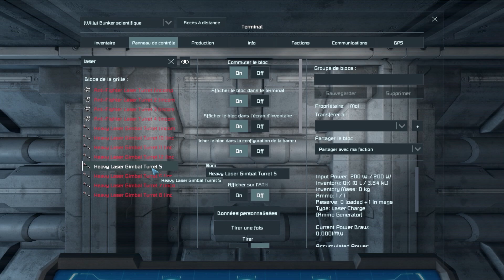[SPACE ENGINEERS : EXPANSION] Épisode 69 : Armement prêt ! En FR et HD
Avec ce système, j'ai de quoi faire assez mal !

Pour avoir la totalité des planètes,des mods et des scripts présents sur mon monde, ma collection est mise à jour ici :

Et si vous n'aimez pas (car oui, ça peut arriver ^^), n'hésitez pas à mettre un pouce rouge, et expliquer ce qui vous a déplus, afin de pouvoir m'améliorer par la suite.

Config de mon ordinateur :

- 32 Go de RAM
- MSI GeForce RTX 2070 SUPER GAMING X TRIO, 8 Go
- SSD M2 de 1To + Disque dur classique de 2To
- Carte mère ROG STRIX B360-H GAMING